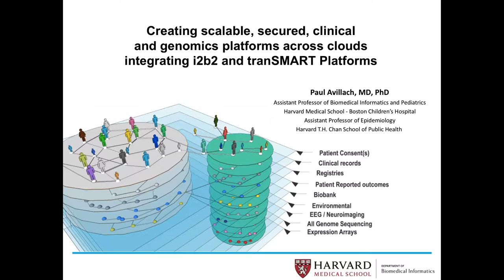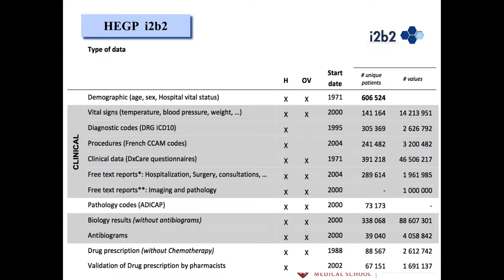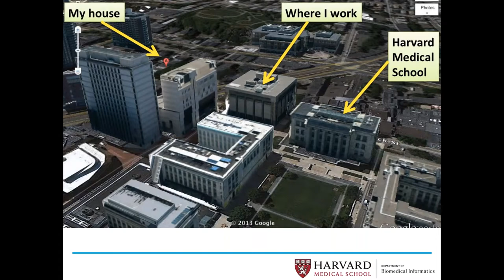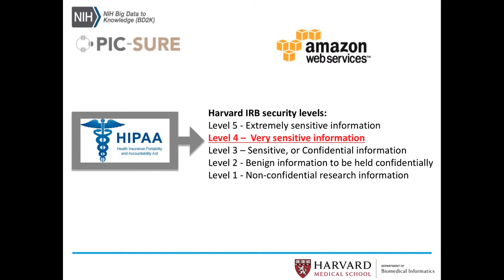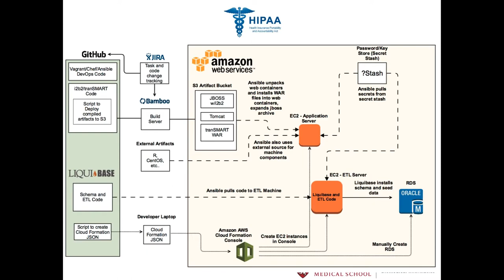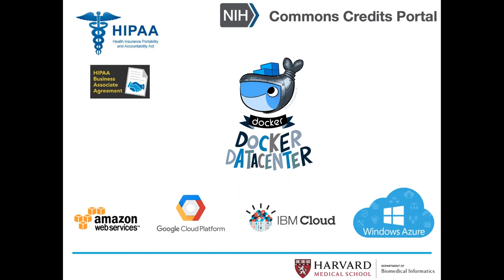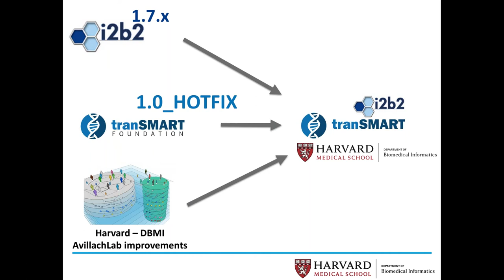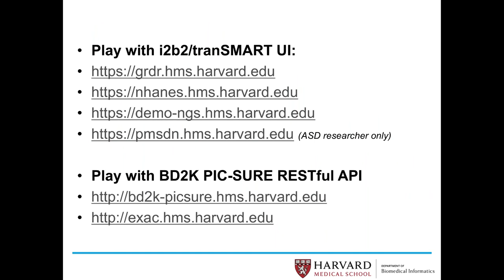Paul Avillach 2017 Harvard Meeting Day 2 22Jun2017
Presentation by Paul Avillach at the i2b2 tranSMART Foundation meeting at Harvard Medical School on June 22, 2017.  Presentation covered Paul's project to integrate the i2b2 and tranSMART Platforms for precision medicine applications.